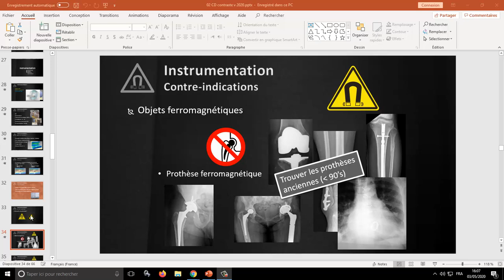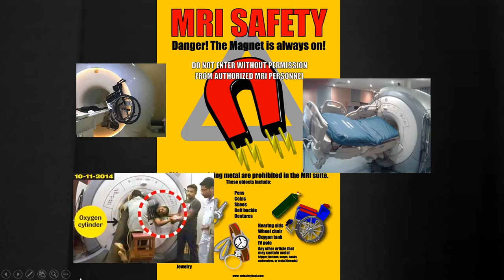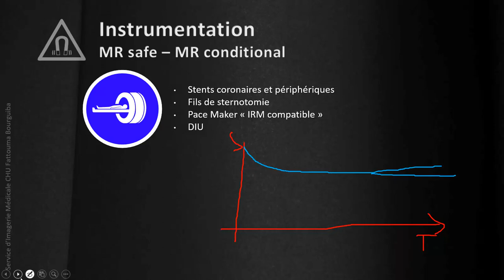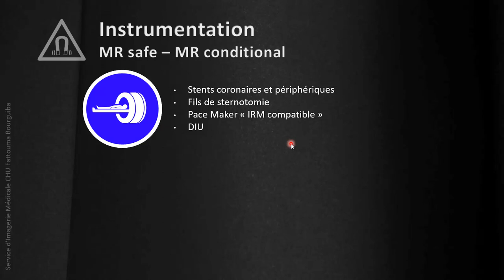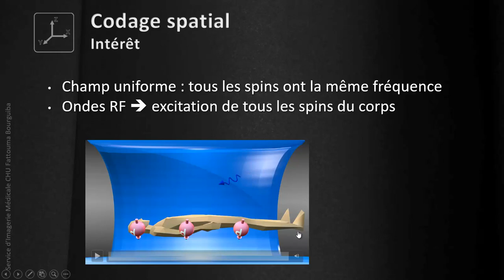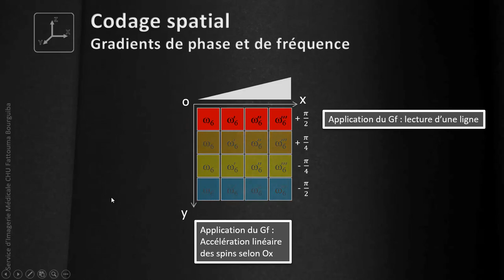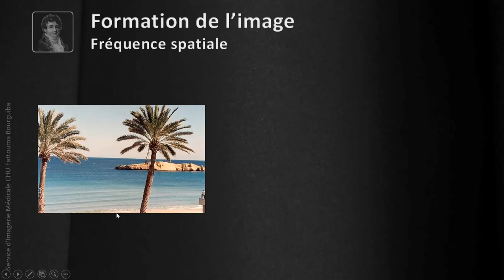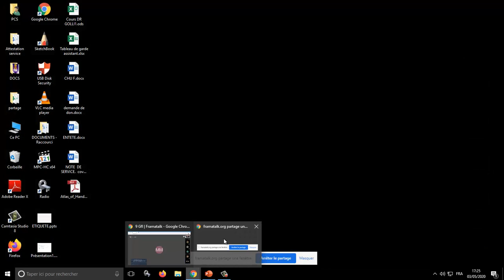Physique IRM part 3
Bases physiques de l'IRM : précautions et formation de l'image